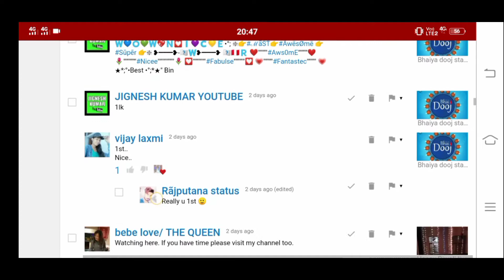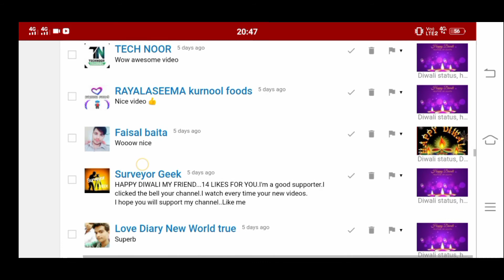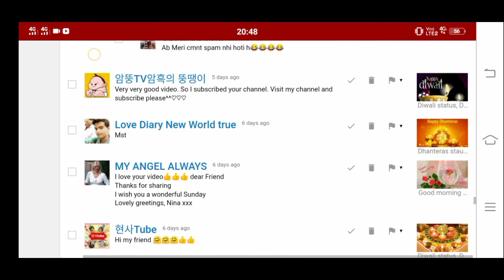spam comments friends plz watch your spam comments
guys plz kuch der video deakh ker comment kro aap ki comment spm Ho jate hai
yaa Aap alag alag comment kiya kro Kiyuki same comment Karne se her bar aapki comments spam mai chali jate hai

aap cmnt k sath emoji bhi dal Diya kro spm nhi hogi aapki cmnt kabhi bhi 😊
I  hope Aap ko yh Samaj aa gya hoga 😊😊😊
thanks to my all friends
I hope next time aapki comment spam mai
Naa Ho.
plz frnds cmnts mai link mat dala kro Wo spm Ho jate hai automatic 😊